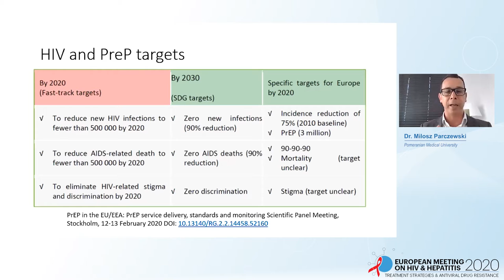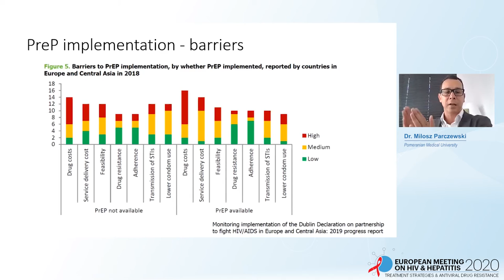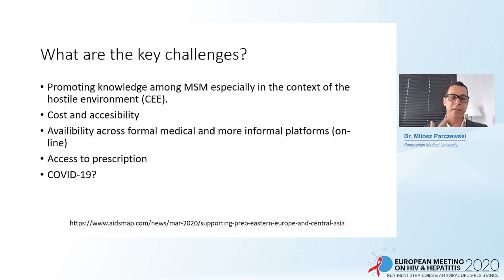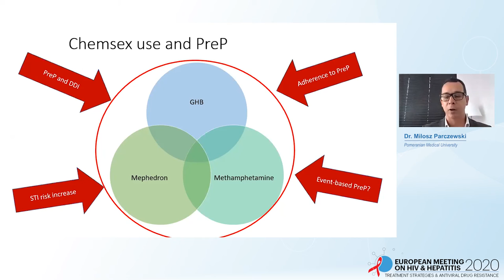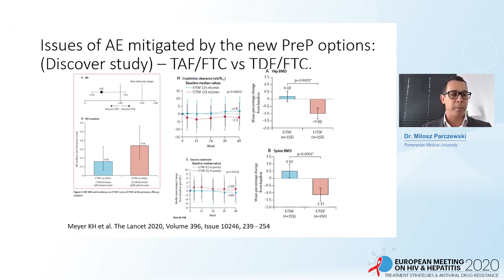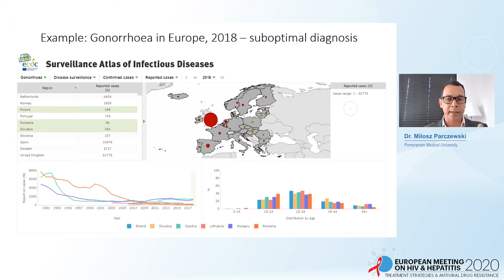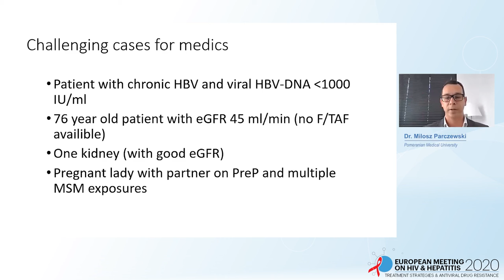Round Table Discussion | Challenges to Widespread PrEP in Europe | Milosz Parczewski, MD, PhD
Round Table Discussion | Challenges to Widespread PrEP in Europe: Clinical Aspects
Speaker: Milosz Parczewski, MD, PhD
                 Pomeranian Medical University, Poland

Learn more about European Meeting on HIV & Hepatitis that will take place from 26 May 2021 to 28 May 2021

For the Enduring Materials of the 2020 edition of the European Meeting on HIV & Hepatitis

Registration for the 2021 webinar is open and fee is waived for healthcare professionals via this